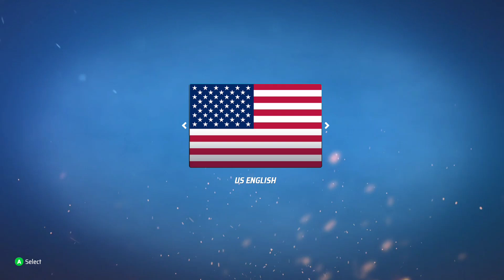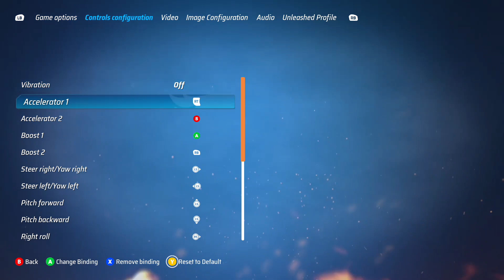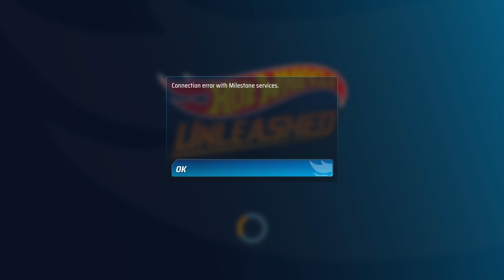Hot Wheels Unleashed